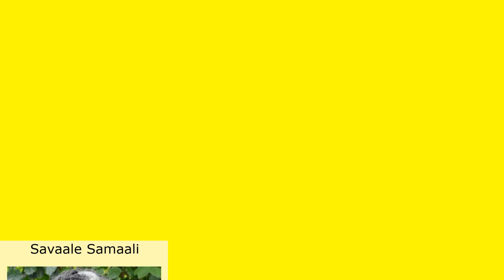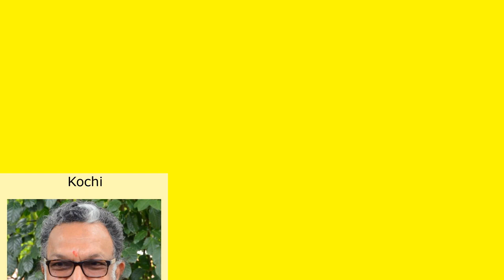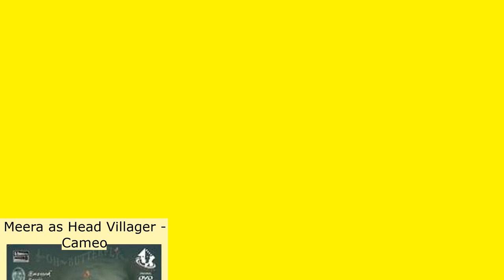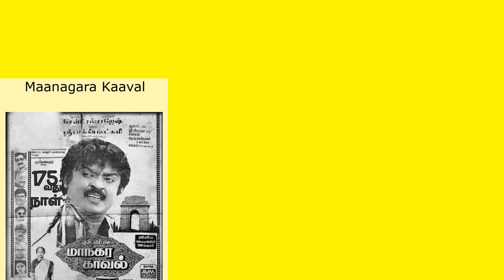Nassar Full Movies List | All Movies of Nassar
Full Movies list of Nassar

Find the list of movies by Nassar you can find more information, movie trailers, posters, reviews, youtube links in below link.

Serious Men -- Nassar as Dr. Arvind Acharya

Ka..Ka..Ka.. Aabathin Arikuri

Solo -- Nassar as BRIG. Ramachandran

Kotigobba 2 -- Nassar as Police...